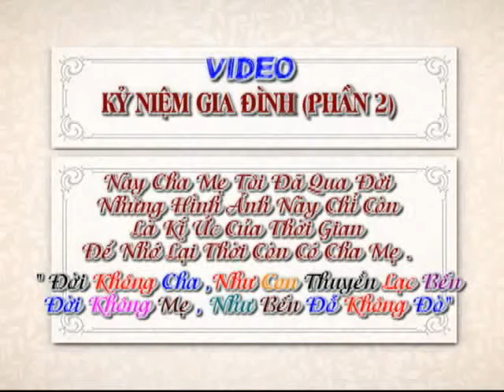Kỉ niệm của con trẻ - lúc lên 1 tuổi và những ngày cuối đời của Mẹ.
Minh vua tim thay vai búc anh cu trong album cua minh